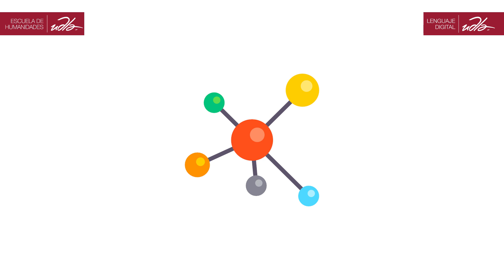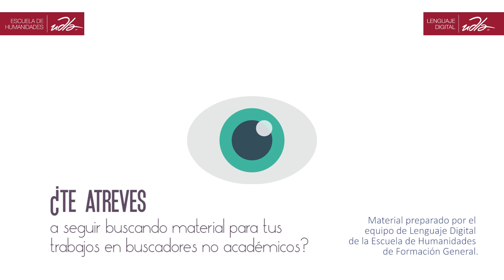Información Científica Lenguaje digital - Udla en línea - 2018-1